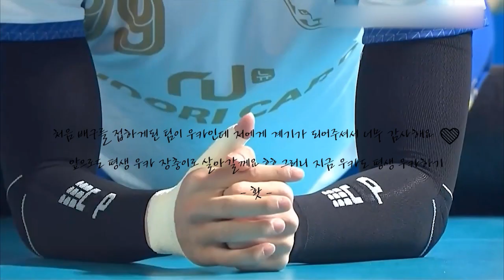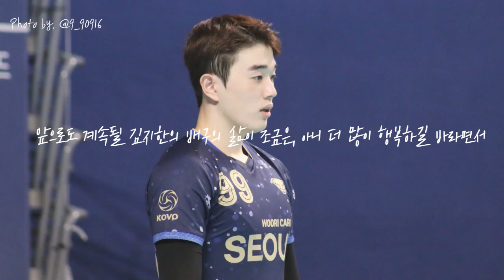TO. 우카에게 (장충이가) 💌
22-23시즌 V리그 정규리그 종료 기념 및 포스트시즌 응원!
팬들이 우카에게 보내는 영상편지 💌

*이 영상은 장충이 팬 여러분들깨서 직접 제작하시어 보내주셨습니다. 정말 감사드립니다.